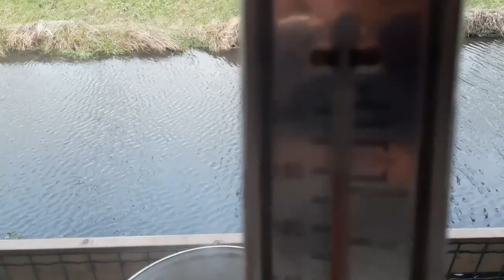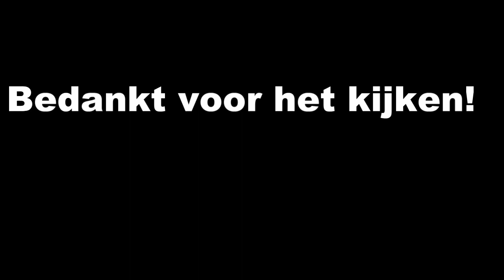Vondsten conserveren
In deze video leg ik je uit hoe je je vondsten behandeld tegen het roesten zodat ze voor altijd beschermd zijn.